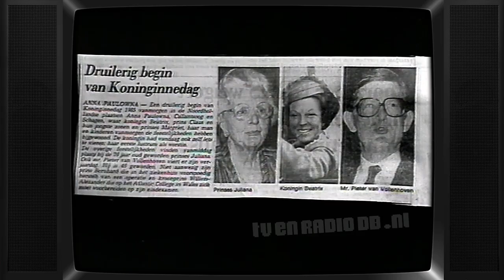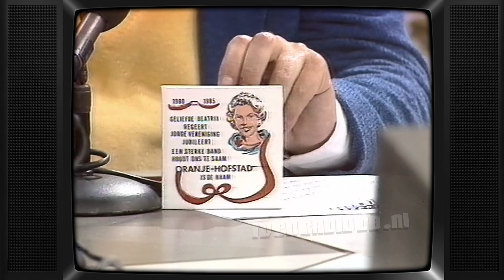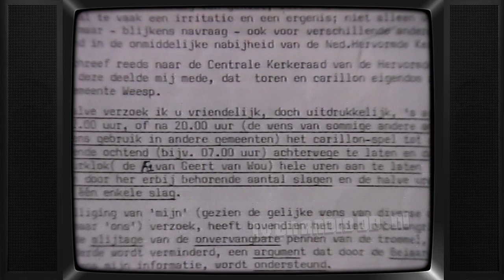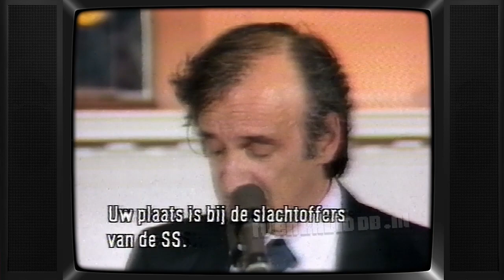TV: Middageditie (2e deel) (19850430) (matige kwaliteit, einde slecht)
Middageditie (2e deel). Uitgezonden op 30 april 1985.